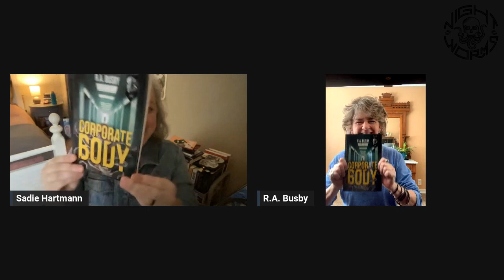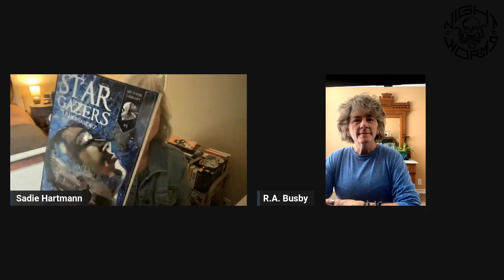My Dark Library Author Interview: Book 6, CORPORATE BODY with R. A. Busby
My Dark Library, Cemetery Gates Media:
Queen of Body Horror, R. A. Busby
Other Busby works:
Including my recommended titles:
BITS and the short stories in the Kandisha Press anthologies: